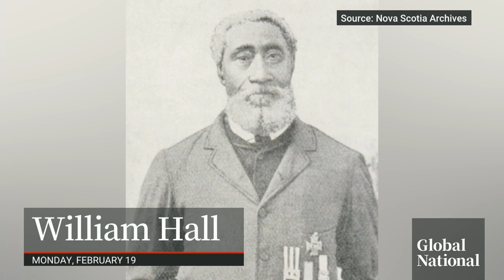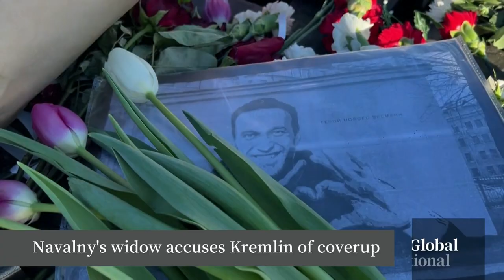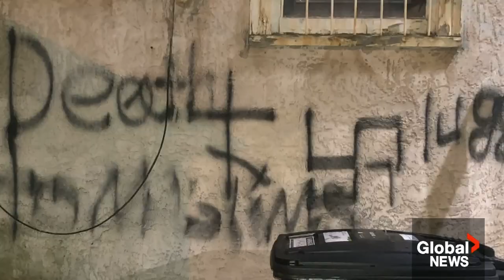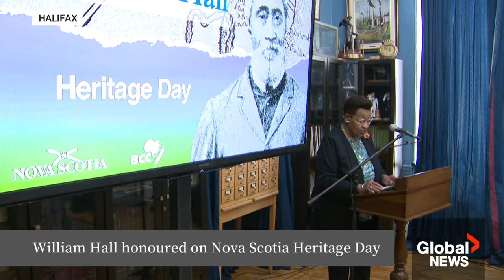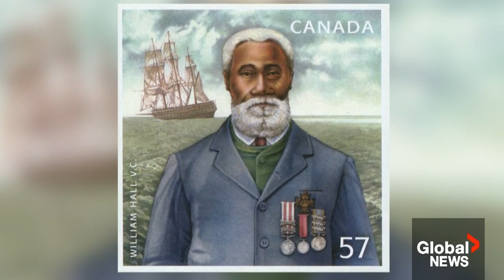Global National: Feb. 19, 2024 | 2 seniors, 3 children dead in Saskatchewan house fire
On this episode: The bodies of five people, including three children, have been found in a burned out house in Davidson, Sask. Katherine Ludwig reports on what RCMP are saying about the tragedy.

International criticism is mounting on Israel's war on Hamas in the Gaza Strip, where tens of thousands of Palestinian civilians have died since Oct. 7, 2023. As Redmond Shannon reports, the International Court of Justice (ICJ) is now examining the legality of Israel's occupation of Palestinian territories and the ongoing construction of Jewish settlements in the West Bank.

With Ukrainian troops losing ground in its defence against Russia's full-scale invasion, pressure is growing on Western allies to keep financially supporting Ukraine. Mackenzie Gray looks at how Canada's drone donation could help Ukraine's military and how the U.S. is at a political standstill in its own funding.

Days after the death of Alexei Navalny was announced to the world, the body of the Russian opposition leader still hasn't been released. His widow, Yulia Navalnaya, believes she knows why. Mike Armstrong explains what her theory is, what she's calling on Russians to do and how she's vowing to carry on her husband's relentless fight against Russian President Vladimir Putin.

Dozens of American politicians, judges, and political commentators have recently been the victims of "swatting" attacks. That's when people call 911 to falsely report a crime or emergency, hoping it will trigger a deadly police response. As Jackson Proskow reports, experts are warning this trend will lead to more violence and intimidation in the buildup to the 2024 U.S. presidential election.

The effects of Hamas' Oct. 7 attack on Israel and the ensuing war in Gaza are present beyond the Middle East, as Canada has seen a dramatic surge in antisemitism. Jeff Semple speaks with some of the victims affected by this alarming wave of hatred.

Plus, on Heritage Day, Nova Scotia celebrates one of its important historical figures: William Hall. Heidi Petracek explains how Hall fought off racism and battled in wars in the 1800s, how he made history and how he's being fondly remembered for his skills and determination.